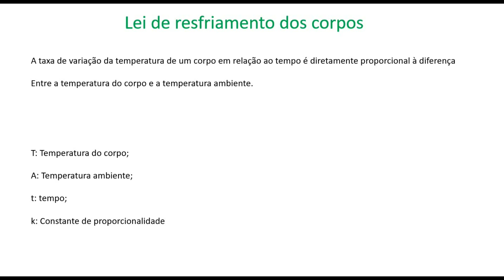Questão 12 ENADE 2017 Engenharia Elétrica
Resolução da questão 12 do ENADE de Engenharia Elétrica 2017